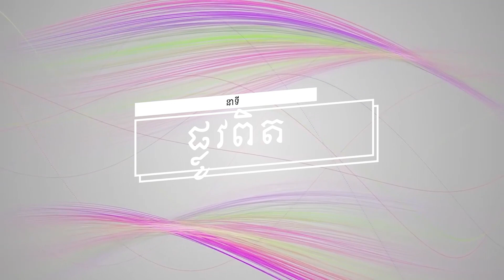ប្រធានបទទី ២៣៥៖ផ្ទះដ៏ពិតដ៏កក់ក្តៅ Plov Pit Part 235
នាទី ផ្លូវពិត
ប្រធានបទទី ២៣៥៖ផ្ទះដ៏ពិតដ៏កក់ក្តៅ
Plov Pit Part 235